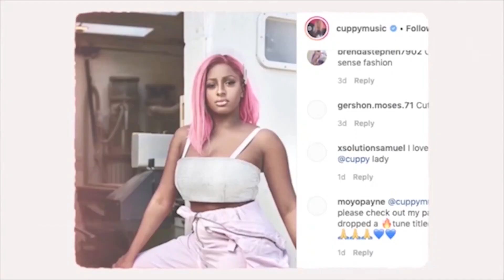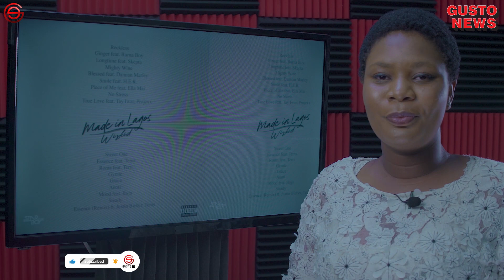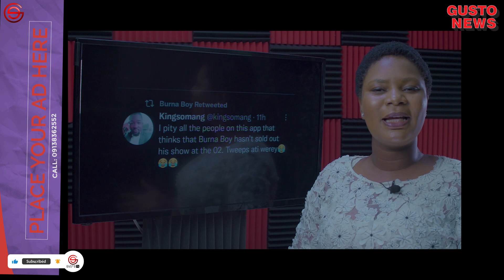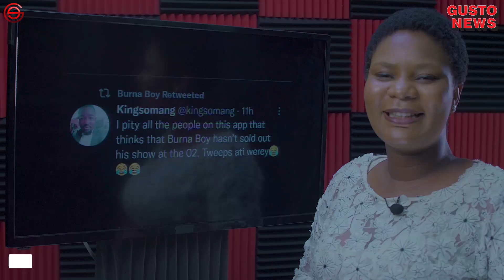BURNA BOY Makes Record Sold Out O2 Concert | WIZKID ‘Made In Lagos’ Deluxe Album Causes Trouble